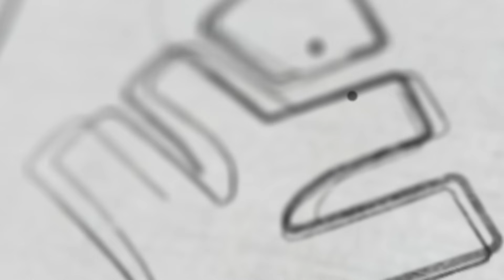NEST എക്‌സാം എങ്ങനെ UseFul ആക്കാം | Xylem SSLC